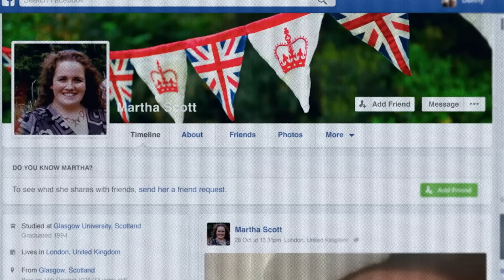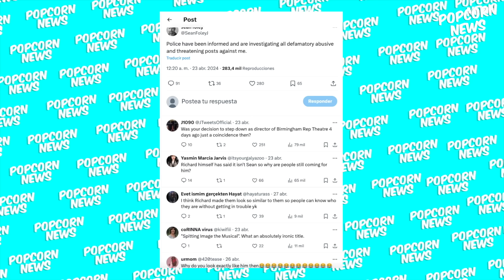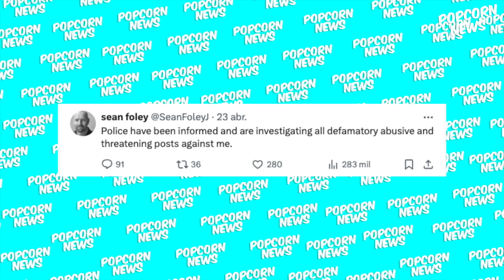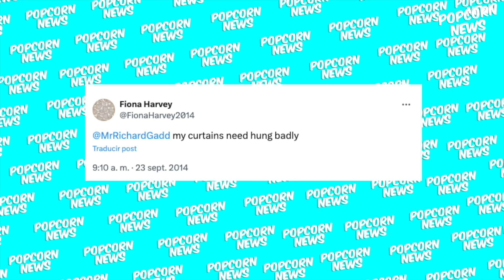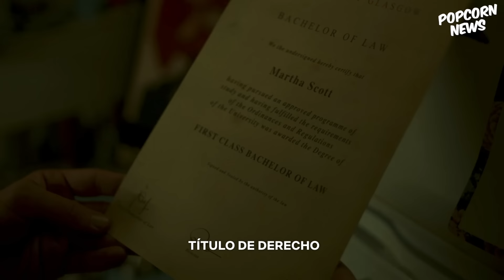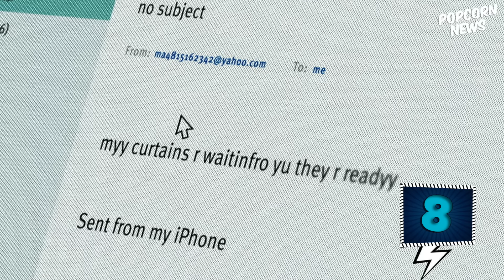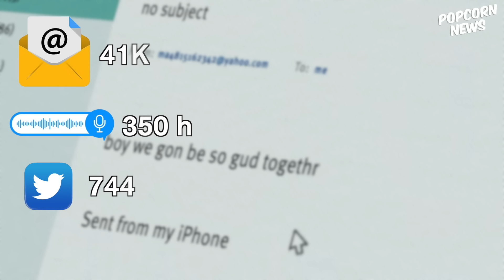La historia REAL de BEBÉ RENO / 15 Curiosidades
Cuando un cantinero tiene un gesto amable con uña extraña, ella lo malinterpreta y así comienza una enferma obsesión, esta es la historia de dos almas rotas, que se pone turbia mas pronto de los que imaginamos.